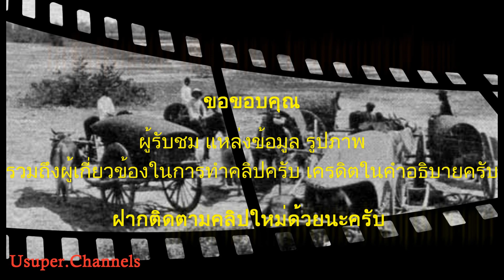500 Jataka, abbreviated version: Wannupatta Jataka | 500ชาดก ฉบับย่อ วัณณุปถชาดก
Buddha's history from the Tripitaka The story of 500 Jataka: Wannupatta Jataka, about perseverance More details in the clip.

Thanks for the information and tools for making clips.
Thanks to information and tools for making clips.
                          Office of the Fine Arts Department All Thai music teachers All Thai bands, Thai musicians